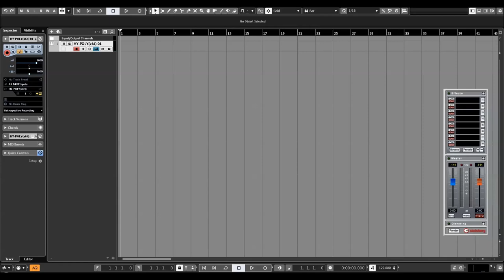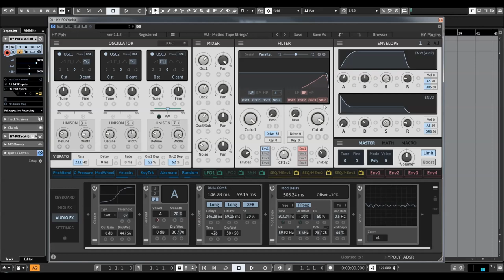HY-Plugins | HY-Poly | Presets Preview (No Talking)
It’s a subtractive type poly phonic synthesizer with midi effects and audio effects. And many of synth and audio fx parameters can be modulated.
You can create wide variety of synth sound with those midi/audio fx and modulations.

Features:
* 4 oscillator types
* Dual multi-mode filters
* Drag and drop modulation assignment
* 24 modulation sources
* 9 midi effect units
* 25 audio effect units
* Midi learn
* Preset browser
* Resizable interface

Windows: Windows 7 or higher (32 / 64 bit)
OSX: OSX 10.9 or higher (64 bit).